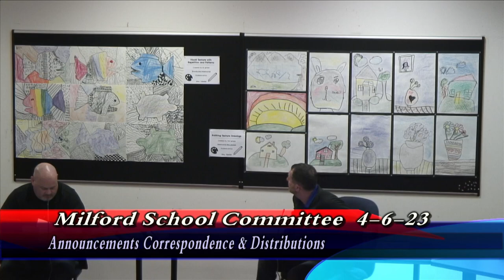School Committee Meeting - April 6, 2023